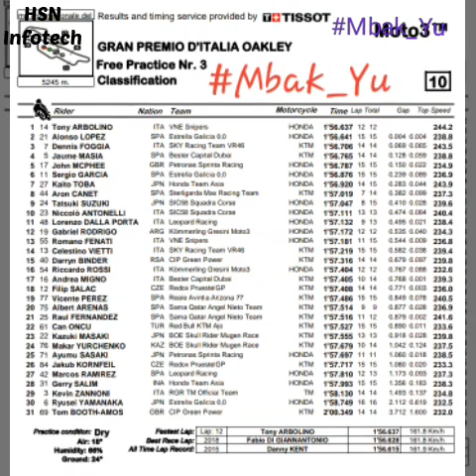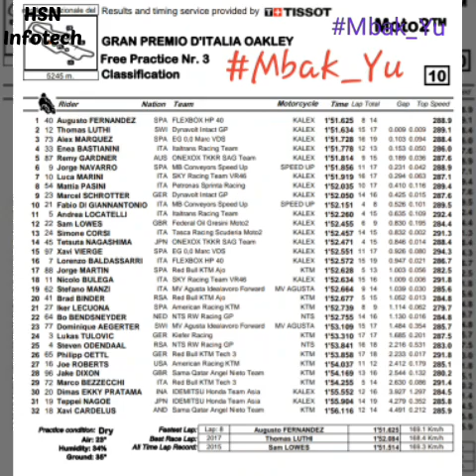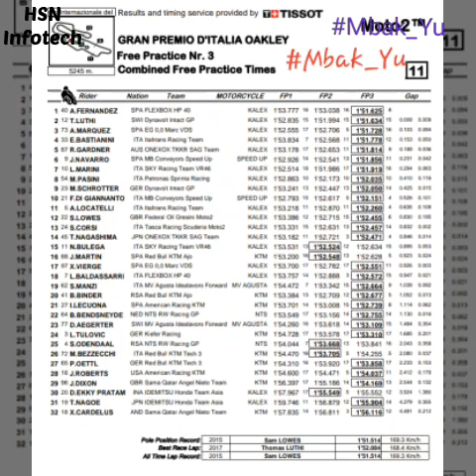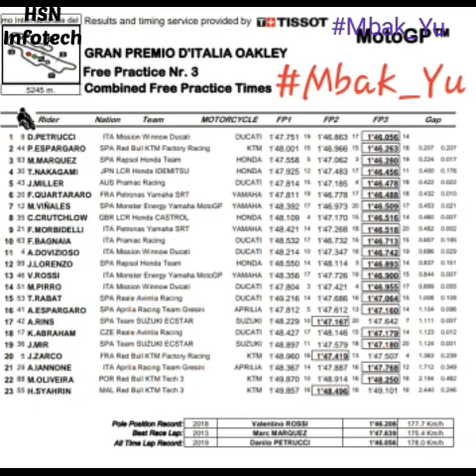ItalianGP Mugello 2019 FP3 and Combined Times Results MotoGP Moto2 Moto3 (Mbak_Yu)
ItalianGP Mugello 2019 FP3 And combined times results MotoGP Moto2 Moto3

Videos owned by Dorna Sports and FOX Sports

This compilation of videos and data from many sources are for entertaintment and information purpose. Video content are copyright to Mbak_Yu. Copyrights of the videos and data in the contents are belong to the owners.

1. @mbakyuaja (English)
2. @motogpindutch (Dutch)
3. @motogp_jaman_now ( Indonesia Fan Page)

1. Mbak_Yu (English)
2. MotoGP In Dutch (Dutch)
3. MotoGP Jaman Now (Indonesia Fan Page)

1. @mbakyuaja (English)